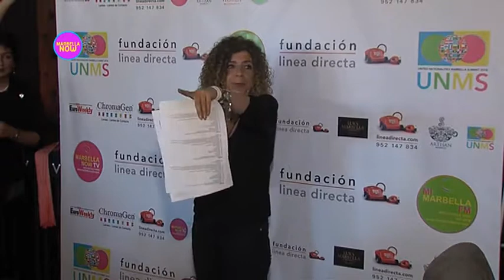MARBELLA NOW MIERCOLES 9 MAYO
It's so important for us all to integrate and learn the language when we live in Spain after all. To help with this Mari Angeles Chica who teaches Spanish to foreigners and has created a special Facebook Page and conversation club. For more details check out  Spanish for Foreign People Arte & Cultura San Pedro -
Oti G Diaz-Ambrona from the Foreigners Department for Marbella town hall provide information with her colleagues on how to register on the padron and have the right to vote.
Rowan Lichfield from Laude San Pedro shows us sign of the week
Estefania Villaespesa from Hard Rock Cafe Marbella Official was one of the first local businesses to support every one our the initiatives proposed by UNMS2018